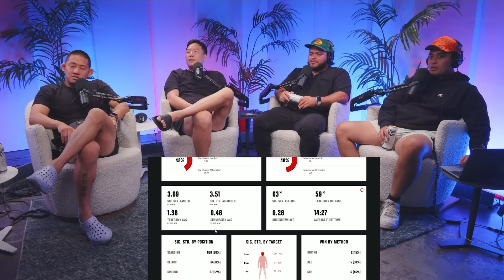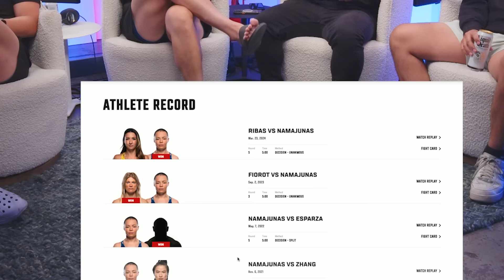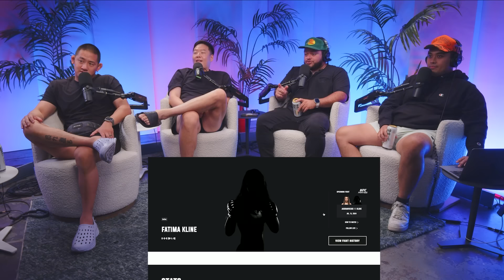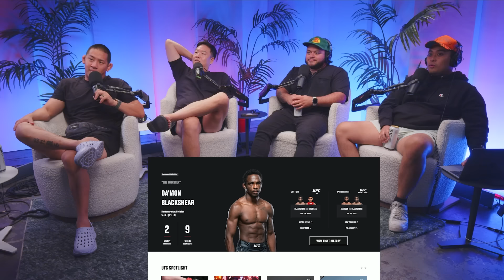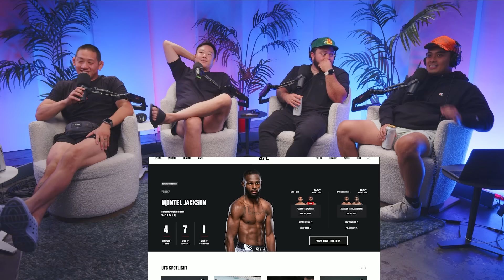Adesanya's BEST One-Liners, Namajunas to BEAT Cortez? & Nate Diaz WIN - Ep 41 - The Casuals MMA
This week, THE CASUALS are joined by fellow casual @Liffgodd aka Alex Acosta. They cover a bunch of crazy boxing fights, Izzy vs DDP one-liners, Diaz vs Masvidal, notable OneFC fights, and picks for UFC Fight Night Namajunas vs Cortez.

Welcome to THE CASUALS MMA — The #1 MMA podcast hosted by casual fans who know nothing at all. A comedic take on MMA news and its biggest stars.

00:00 - Intro
00:45 - Hawk Tuah Girl
05:20 - Izzy vs DDP
12:35 - Till vs Mutie Brawl After Fight
14:35 - Abdu Rozik vs Erali
17:30 - Nate Diaz vs Jorge Masvidal
23:35 - OneFC Fights
36:08 - MMA News
38:29 - BSD vs. Moicano
41:40 - Aljo vs. Diego Lopes?
48:21 - DJ coming back to UFC
51:20 - UFC Fight Night: Namajunas vs Cortez Picks